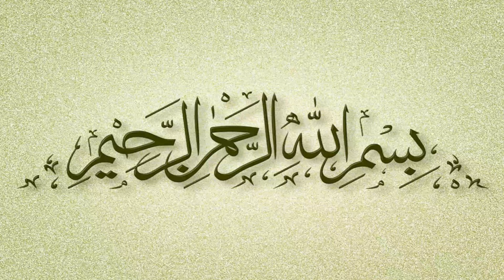Badshah or Budha Nokar | Sabaq Amoz Waqia in urdu || Jhoti Umeed ka Waqia || Heart Touching Story